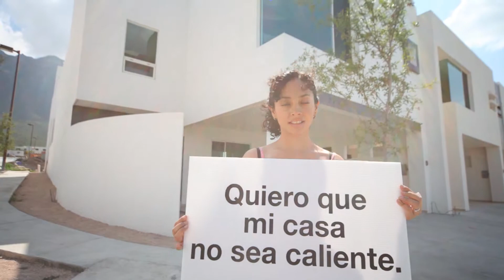Ladrillera Santa Clara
Cumbres Santa Clara
Fraccionamiento Residencial al Poniente de Monterrey